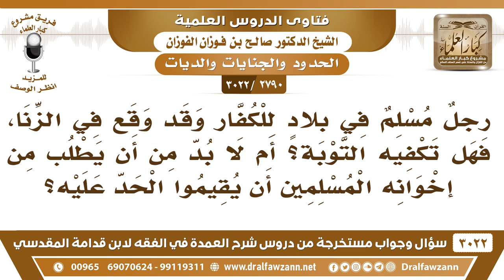[2790 -3022] رجلٌ وقع في الزنا في بلاد الكفر فهل يطلب من إخوانه المسلمين أن يقيموا الحد عليه؟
-"[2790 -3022] السؤال: رجلٌ مسلم يعيش في بلادٍ للكفار وقد وقع في الزنا فهل تكفيه التوبة؟ أم لا بد من أن يطلب من إخوانه المسلمين أن يقيموا الحد عليه؟
الجَوَابُ: ما يقيم الحد إلا السلطان، ما يقيم الحدود إلا السلطان ولي أمر المسلمين.
للاشتراك في قناة الشيخ صالح الفوزان

للاستفسار والإقتراحات والدعم
رئيس الفريق
لمشروع كبار العلماء